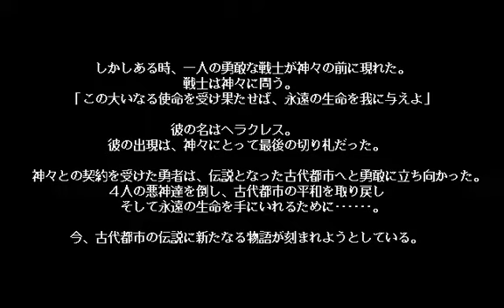[395] PC98版『ＧＯＤＳ 神となる男の伝説（Gods Kami to naru Otoko no Densetsu）』OP～MOVIE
開発元「ＰＣＭコンプリート」より1992年にPC-9801版が発売された、アクションGAME「ＧＯＤＳ 神となる男の伝説」のオープニング～映像です。
※都合によりオープニングのBGMをミュートしてますが、ご了承くださいませ。